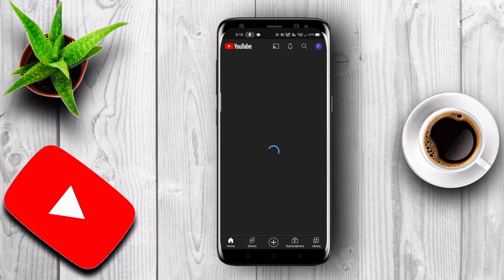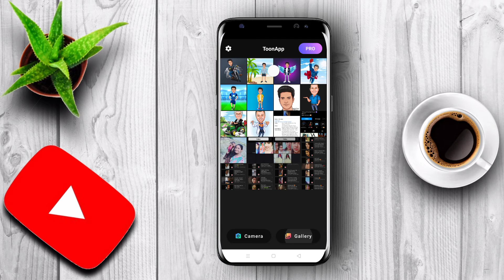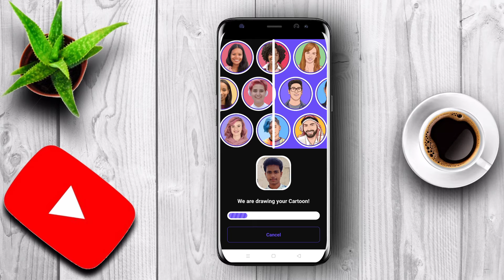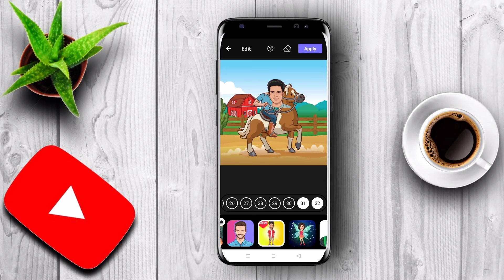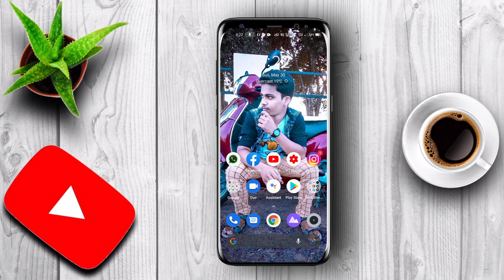New Trending Cartoon Miniature Photo Editing In Telugu | By Village King Mahi Edits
Corona Photo Editing Video;;

PICSART LOVER BOY CONCEPT PHOTO EDITING SHORT;;

Neon effect name Editing short;;

Birthday special photo editing video;;

IPL PHOTO EDITING VIDEO;;

Dead love photo editing short;;

Aquaman Movie Poster Editing Stock link;;

please share my channel in your social media with your friends and family members